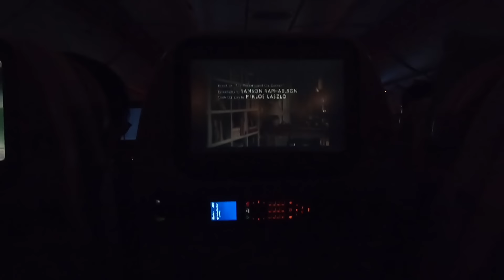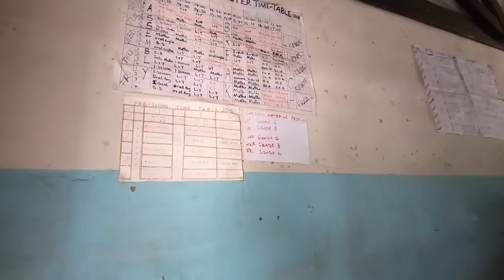NICOLVZAMBII | Shopaholic Nicol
Krásný den,

dneska bych vám chtěla skrz vlog ukázat můj zážitek ze Zambie, kde jsem byla s Člověkem v tísni. Jsem strašně moc šťastná, že jsem mohla tohle zažít. Protože pomáhat je důležité a přesto, že často přispívám na různé projekty a organizace, můžu víc. Každý může víc, protože to co máme není samozřejmost spíš zázrak. Děkuju moc za každý lajk komentář a sdílení, protože bych ráda, aby se to dostalo k co největšímu počtu lidí.

PROSÍM PŘEČÍST: Stejně jako na instagramu by určitě někdo chtěl použít větu: "To se ti to jezdí za peníze na charitu". Zaprvé bych chtěla říct, že to musí psát lidi, co mě neznají, protože ostatní vědí, že bych to nikdy nedovolila. Rozhodla jsem se podpořit Člověka v tísni bez nároku na honorář a ve svém volném čase. Nutné náklady na cestu nebyly hrazeny ze sbírek, ani z veřejných rozpočtů. Projekt, v rámci něhož se cesta konala (podpořen soukromými dárci), byl zaměřen na osvětu a vzdělávání o rozvojové spolupráci a humanitární pomoci. Peníze nejsou a nikdy nebyly určeny přímo na rozvojové projekty. A to teď mluvíme o dnech strávených na vesnici. Celý Livingstone, vodopády, safari, ubytování atd jsem si hradila kompletně SAMA. Děkuju :)

Hned po návratu ze Zambie jsem se stala členem klubu přátel Člověka v tísni. Pokud byste chtěli taky, můžete tady

Ve videu jste viděli i slepice, které byly darované díky Skutečnému dárku. Nejsou to jenom slepice, ale moje mamka dostala loni třeba kozu. Můžete se mrknout tady

Kdyby jste se chtěli o organizaci cokoliv dozvědět, tady jsou webovky

Mějte se krásně a pomáhejme, má to smysl.

Vaše Nicol ♥

Vlog byl točený na GoPro HERO7 a Iphone X.